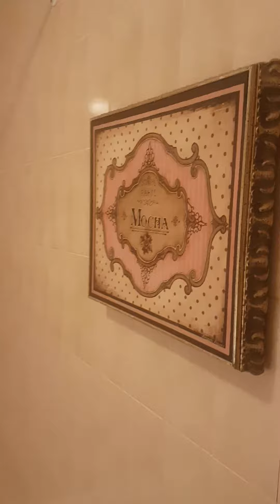You don't want to miss this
Eastbourne weekend 4th June 2021